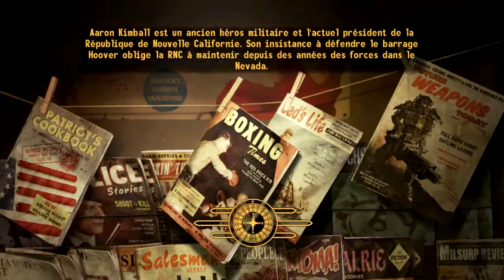Fallout mod NV ep.105 XC. Le dernier épisode avant le suivant